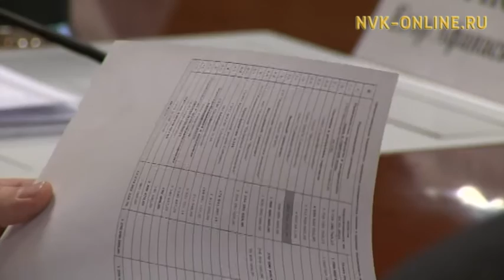"Россельхозбанк" заверил Главу Якутии, что решит проблему с лимитом финансирования филиала в Якутске